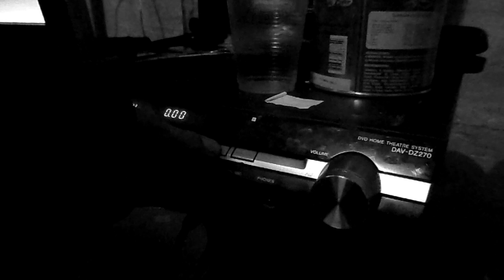Engendros Del Pantano Invitacion al 2do. Festival de Hip Hop en Ibague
25 de noviembre del 2012
Invitados Nacionales: Engendros del pantano (cali)
2do festival de hip hop en ibague